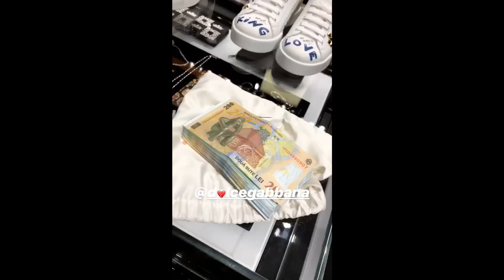abi talent la cumparaturi🤑